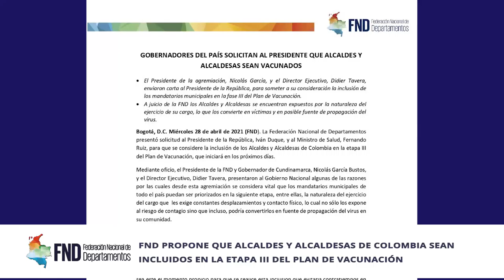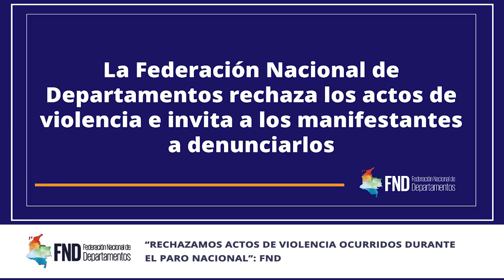Breves de la Semana | 26 - 30 de abril 2021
Las

- FND participa en Audiencia Pública del Régimen Departamental
en la Comisión Primera del Senado
- Propuesta para que alcaldes y alcaldesas sean vacunados.
- FND se pronuncia sobre manifestaciones y vandalismo.